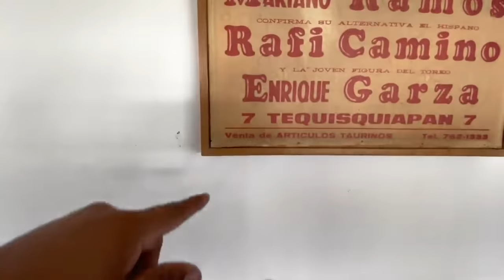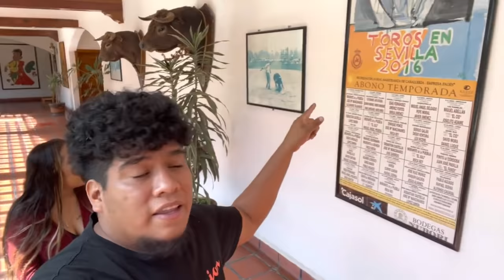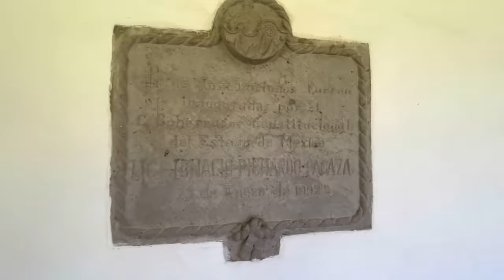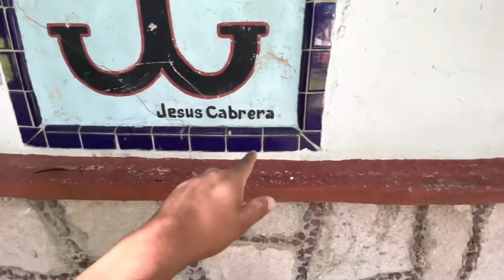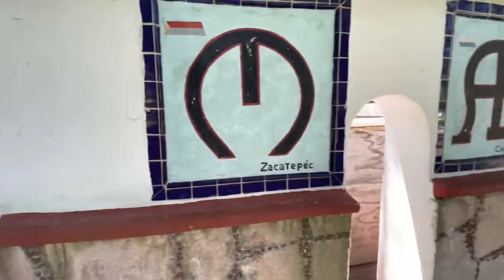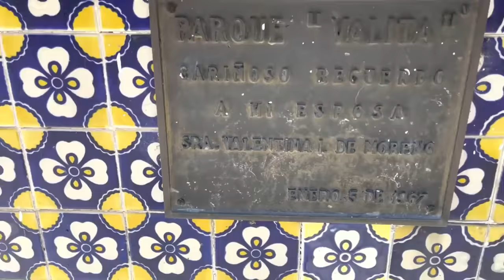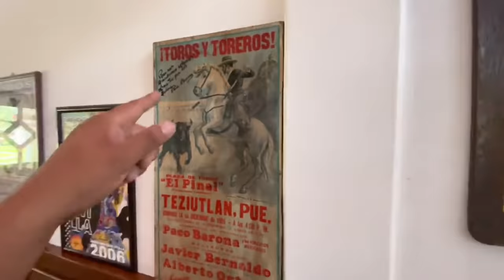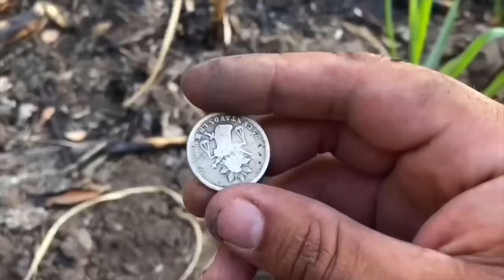La casa mas grande de cantinflas/ Hacienda la Purísima 🏡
El actor Mario Fortino Alfonso Moreno Reyes, mejor conocido como ‘Cantinflas’, era una amante de comprar casas y haciendas por todo México, siendo una de ellas la que tenía en Ixtlahuaca de Rayón, en el Estado de México.

La hacienda, conocida como ‘La Purísima’ y que consta de 136 acres, fue comprada por el famoso mimo en la década de los 60 con el propósito de establecer una ganadería para la crianza de toros bravos.

También construyó un tentadero, es decir, un corral para la tienta de becerros, al que nombró Doña Cholita, en honor a su mamá.

La hacienda solía ser visitada una vez al mes por ‘Cantinflas’, pero esto cambió cuando su estado de salud comenzó a empeorar.

Tras su muerte, ocurrida el 20 de abril de 1993, la hacienda cambió de giro, mientras que su ganado fue trasladado al Rancho ‘El Rocío’, perteneciente a Don Luis Javier Barroso, pues así lo decidió el conocido como ‘El gran mimo de México’.

Contrario a lo sucedido con otras de sus propiedades, como es el caso de la Hacienda ‘El Detalle’ y su mansión de Acapulco, ‘La Purísima’ se encuentra en perfecto estado de conservación, al haber sido convertida en un hotel.

El costo por noche es muy accesible, al tener precios que van de los $40 a los $120 dólares.

La habitación más costosa es la conocida como ‘Suite Cantinflas’, la cual está compuesta por una cama king size, por un baño privado y fue remodelada en el año 2019.

En cuanto a las áreas comunes, el hotel aún conserva una estatua de ‘Cantinflas’ en su patio central, así como algunos cuadros que honran su memoria.

La hacienda también tiene área de parrillas, kiosco, restaurante, amplios jardines, juegos infantiles, capilla, plaza de toros, caballerizas, teatro, campo de golf, campo de tiro, cancha de basketball, cancha de voleibol, canchas de tenis, piscina techada, fuentes, entre otras amenidades.